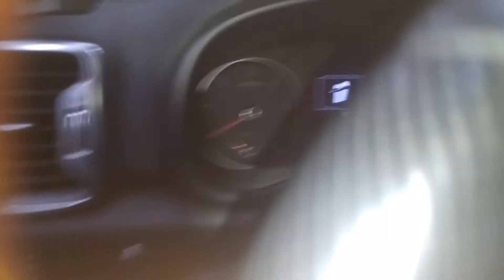2017 올뉴 스포티지 오토도어락OBD 제품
딱한번!! OBD연결 만으로 오토도어락
        2017 올뉴스포티지 오토도어락

           ★★충남당진총판 썬팅의고수★★
          오토도어락 OBD 제품 개발.판매
            전국 지역..대리점 모집

         ★★오토 도어락 OBD 제품★★
       정차중.시동ON상태  도어잠김(자동)                           사이드미러 접힙
            정차중 시동ON 상태
       순정리모콘 사이드미러 근처
        밀착1~3초 순정키인식하고
    도어열림(도난.사고예방) 편의점기능
           ★★주차중시동off상태 도어잠김자동★★
                   (사이드미러접힙)
           ★★주차중 시동off 상태 도어열림★★
     순정키 소지인식 자동 열림(오토도어기능)
             OBD 셋팅.순정키 호환 사용기능
               ★후진R기어중★
       운전석 사이드미러 (미러다운)
             각도 조절자동.조수석 으로
          전환사용기능   스위치내장
        선택사용으로 한쪽만사용가능
              P.D동작시 사이드미러
                   미러다운 원위치
                ★★적용차종★★
올뉴카니발.올뉴싼타페.올뉴스포티지.올뉴투싼
  2018 뉴라이즈소나타.LF소나타.YF소나타
                    ★추후적용★
            .G4랙스턴.스포츠.티볼리
              이상 오토도어락 OBD제품
                  소가140000원
          전국지역도매.대리점 상담
              T.031)872-1630
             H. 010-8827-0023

              2017  올뉴스포티지
           오토도어 OBD 셋팅 문열림
                 순정키 호환  문열림